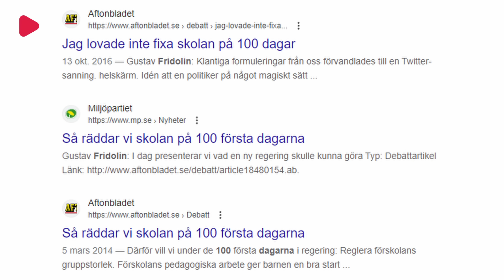Gustav Fridolin (MP) lyckas missa det uppenbara igen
Gustav Fridolin ger sig in i skoldebatten igen och påstår sig veta hur man man "fixar den", trots sina misslyckanden som utbildningsminister och tidigare löften om att "rädda skolan på 100 dagar".

Donera gärna via Swish: 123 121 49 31